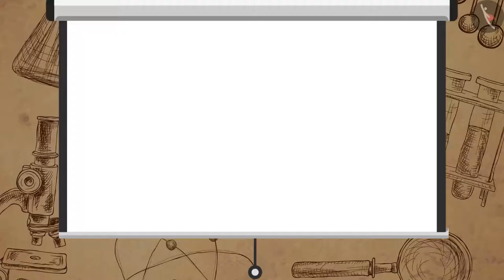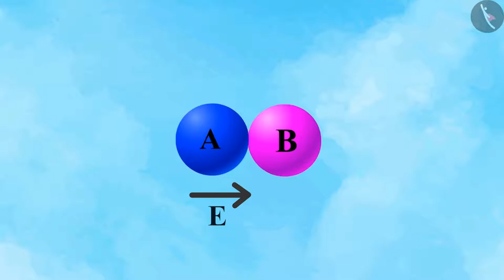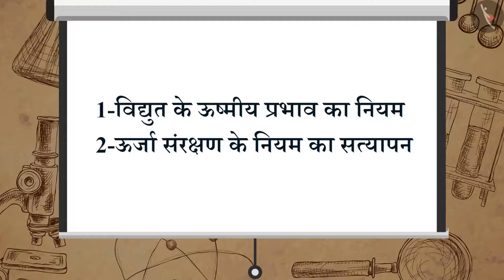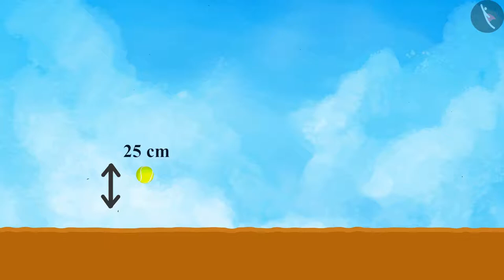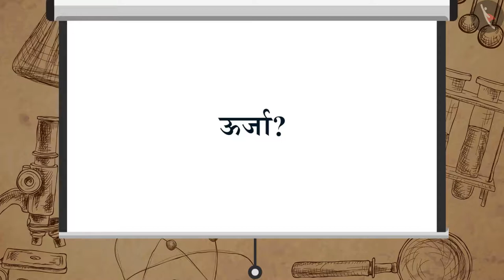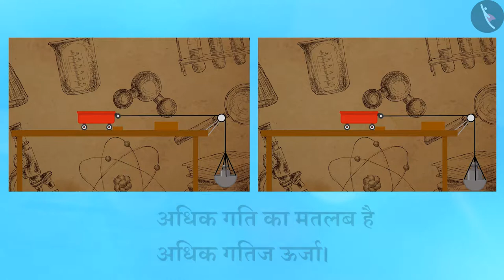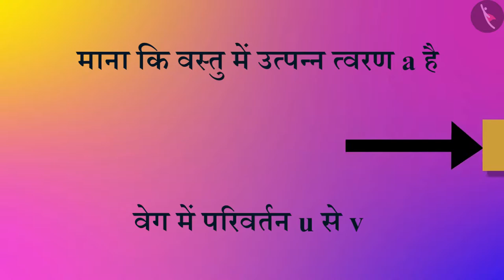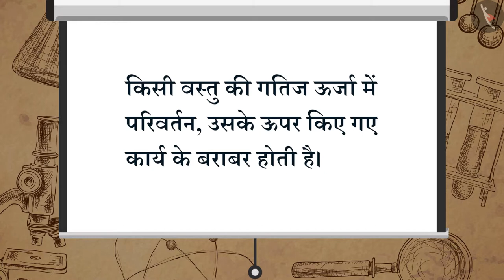ऊर्जा का रूप: गतिज ऊर्जा|Part 1/1|Forms of Energy : Kinetic Energy|Hindi|Class 9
कार्य तथा ऊर्जा, ऊर्जा का रूप: गतिज ऊर्जा, ऊर्जा, विज्ञान, विज्ञान कक्षा 9, टिक टैक् लर्न विज्ञान, बच्चों के लिए विज्ञान, cbse के लिए विज्ञान, Tictaclearn विज्ञान, टिक टैक् लर्न, विज्ञान ट्यूटोरियल